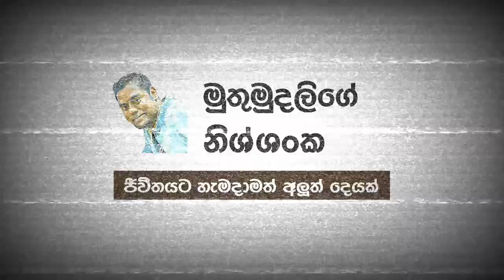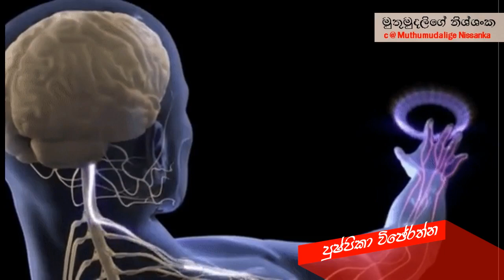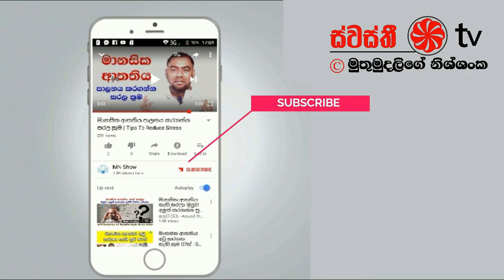Who has the biggest brain මොළේ නම් මොළේ Sinhala Video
Here is all about Biggest brains of the world. "Who has the biggest brain Sinhala Video", Can you guess? Well in this video we are going to talk all about that. Enjoy it and stay with Muthumudalige Nissanka Channel.